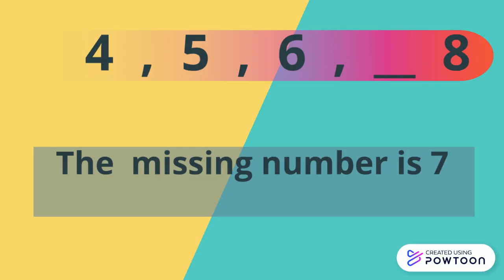Game Teaser -MATH 1